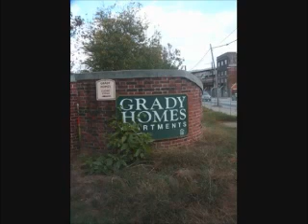Roy Lee Johnson - It Started All Over Again